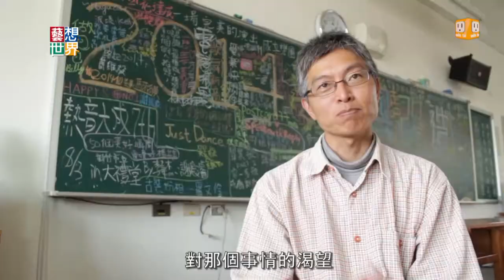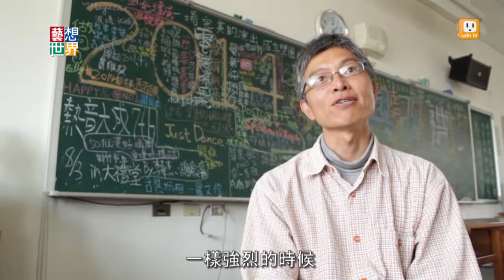20140423《藝想世界》2014新北紀錄片徵件 十大優選名單公布